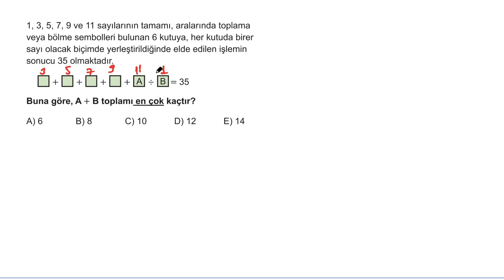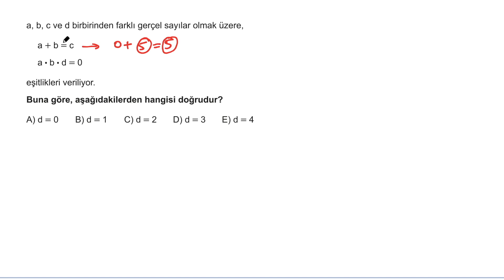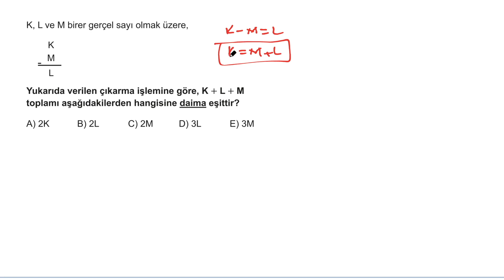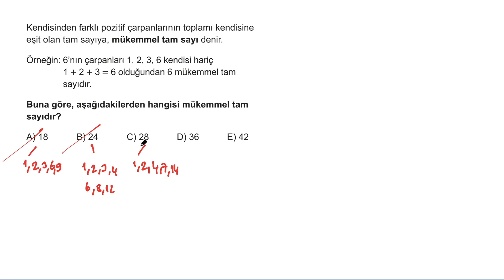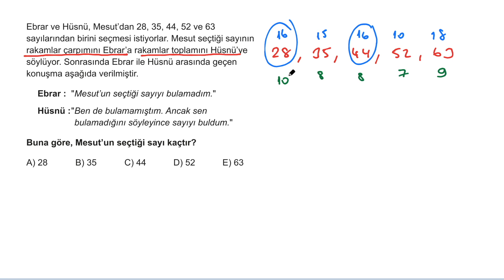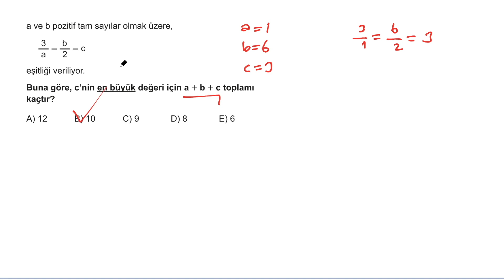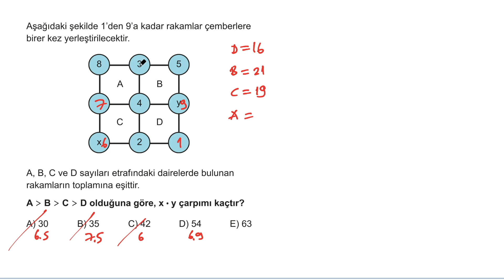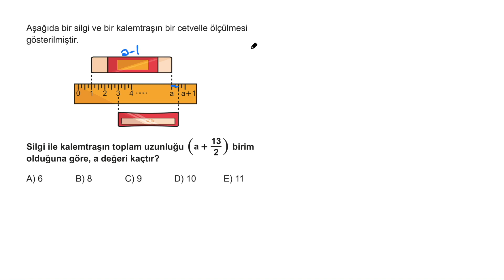4K TYT Matematik Soru Bankası Bölüm 01 Test 04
4K TYT Matematik Soru Bankası Bölüm 01 Test 04

🎞 Soru Listesi
▶ 00:00:00 Bölüm
▶ 00:00:00 Soru 1
▶ 00:01:43 Soru 2
▶ 00:02:31 Soru 3
▶ 00:04:18 Soru 4
▶ 00:05:28 Soru 5
▶ 00:06:10 Soru 6
▶ 00:07:37 Soru 7
▶ 00:08:58 Soru 8
▶ 00:10:12 Soru 9
▶ 00:12:56 Soru 10
▶ 00:14:06 Soru 11
▶ 00:17:44 Soru 12
▶ 00:18:46 Soru 13